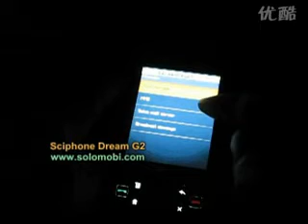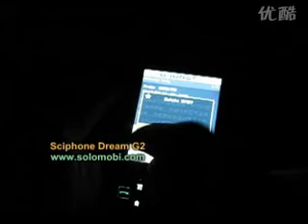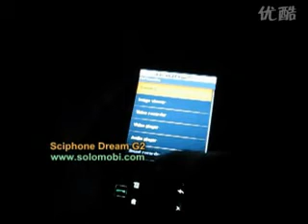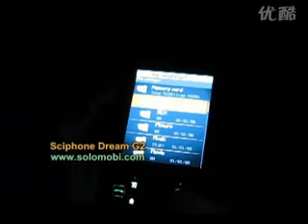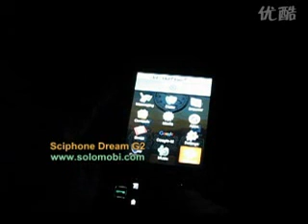Sciphone Dream G2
Sciphone's Dream G2.